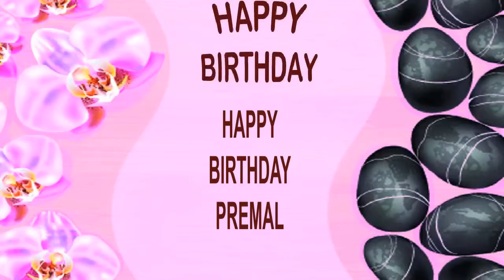Premal SPA - Happy Birthday